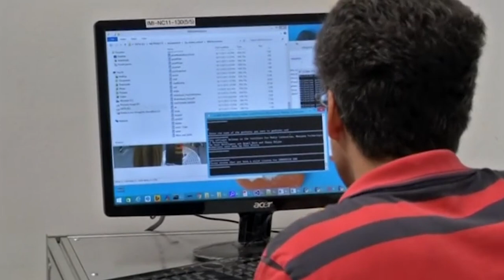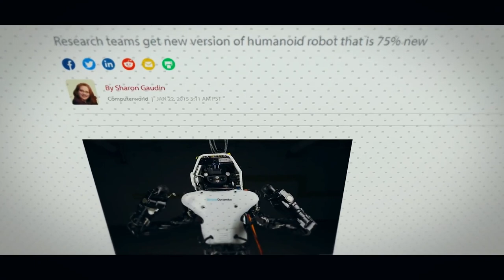These Female Humanoid Robots Will SHOCK You!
With time, we see headlines stating that robots are serving in restaurants all over the world, robots in hospitals, or headlines such as a robotic nurse or robot housekeeper in the home. Although such announcements drive us insane, humanoid robots are the most recent source of AI, artificial intelligence.

A humanoid robot, also known as an android, is a machine designed to perform human-like tasks such as chatting, walking, playing, interacting, and so on. It can sometimes match a human-like impression; other times, it simply resembles the human body, indicating wire and metals.